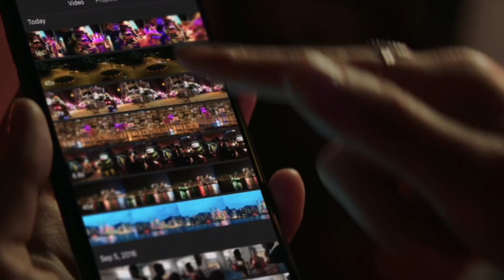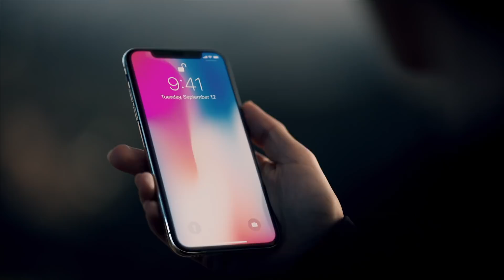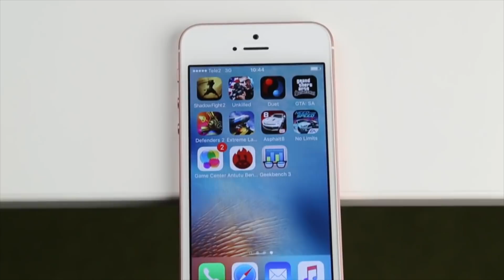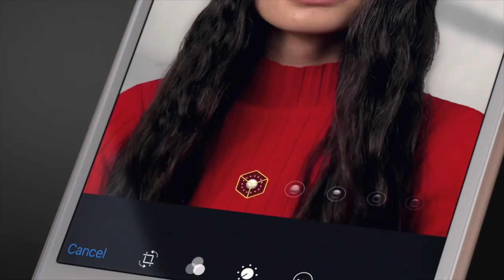Новости Apple, 238 выпуск: датчик ЭКГ в Apple Watch и успехи Apple в России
Представляем вашему вниманию очередной выпуск информационной программы Новости Apple. Сегодня в выпуске речь пойдет о доле рынка смартфонов Apple в России, датчике ЭКГ в Apple Watch и многом другом!